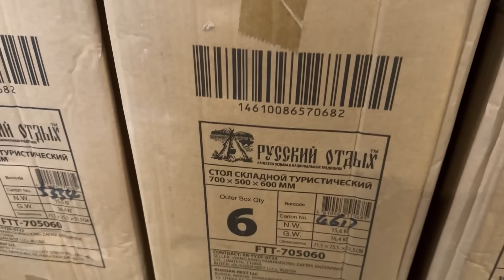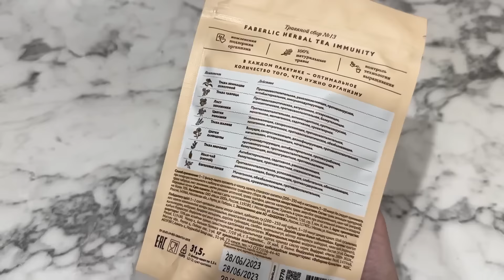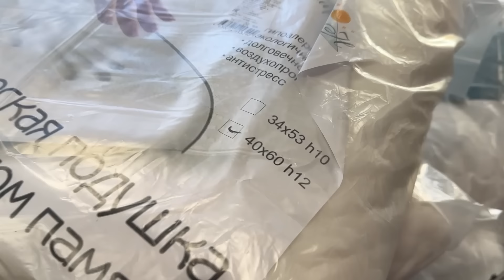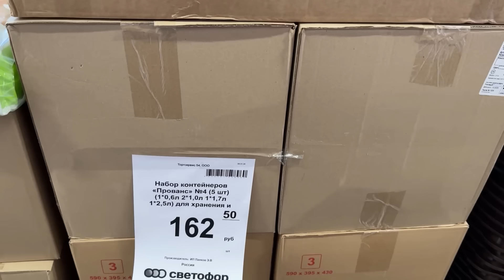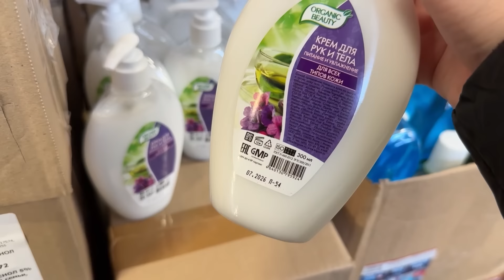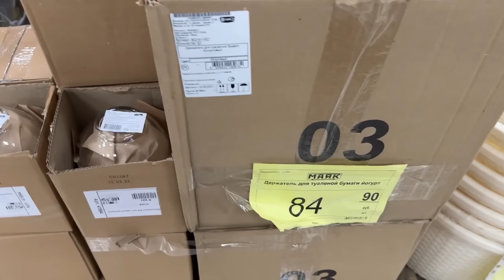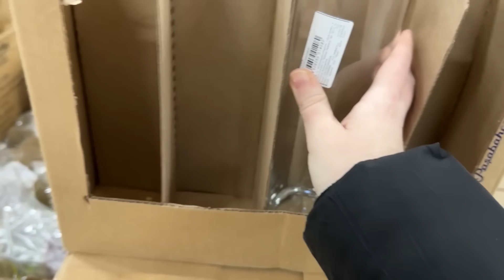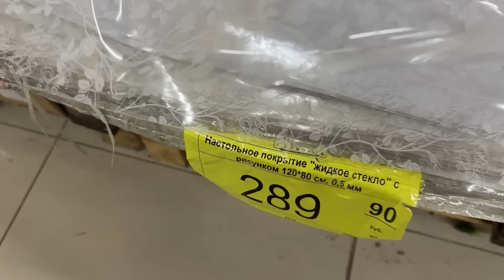Светофор🚦Разбирают Шикарные Новинки‼️ Обзор Светофор Январь 2024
Новинки из магазина Светофор Россия . Новинки Светофор январь 2024 . Обзор цен . Видео из магазина низких цен Светофор Новинки